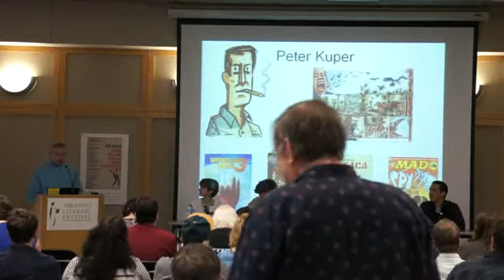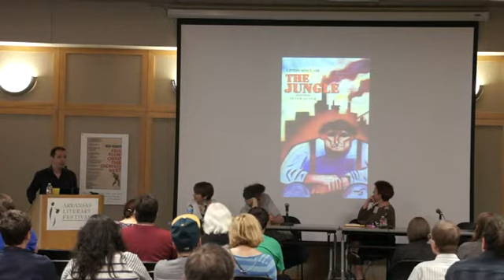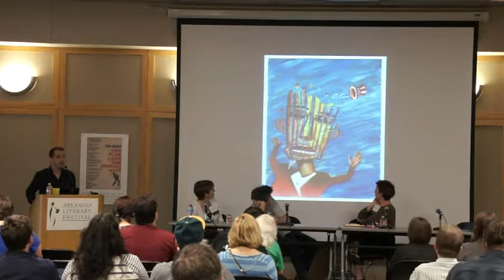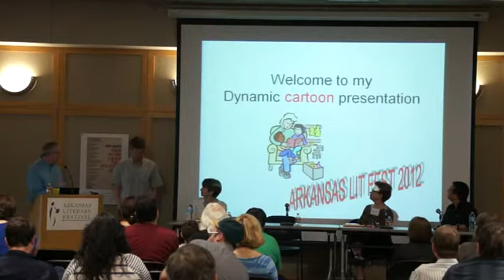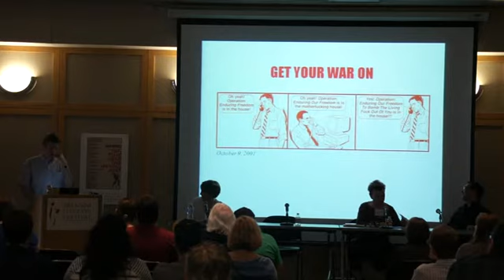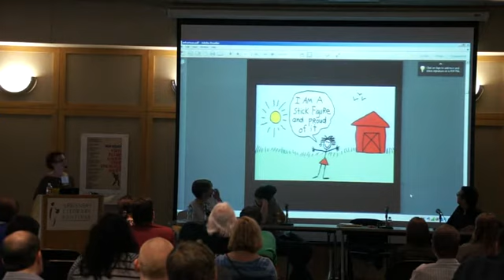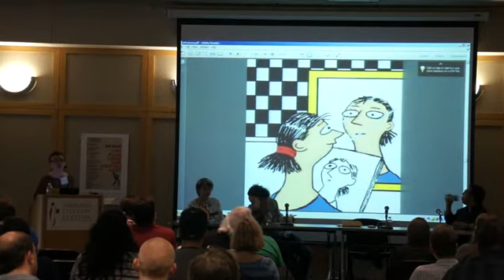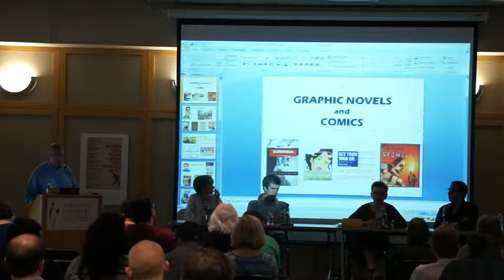Graphic Novels & Comics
Drawing from their work with Mad magazine's "Spy vs. Spy", a serial in Rolling Stone, Archie's Betty and Veronica, a new memoir as graphic novel and more; Peter Kuper, David Rees, Barbara Slate, and Lila Quintero Weaver conversed about illustrating and writing for a growing market.